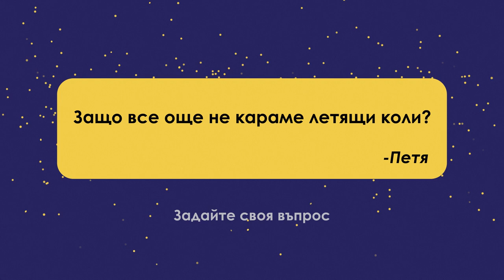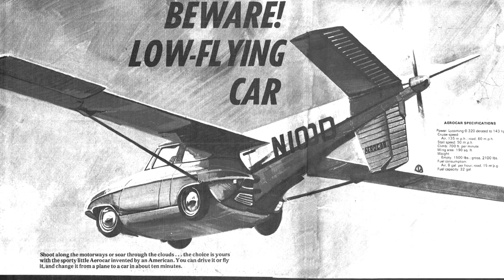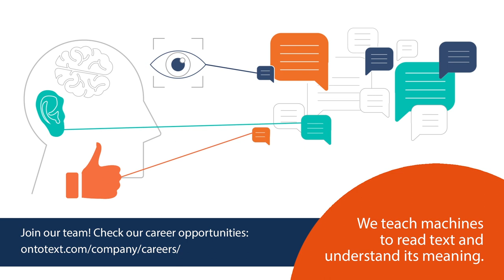Защо още не караме летящи коли?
Това е рубриката “Няма глупави въпроси” на Ratio - мястото, където можете свободно да зададете всякакви въпроси, които ви вълнуват, а ние се ангажираме да намерим най-подходящия човек, който да отговори.

В този епизод ще полетим към хоризонта, адресирайки следния въпрос: Защо все още не караме летящи коли? Въпросът ни изпрати Петя. И наистина, през последните 2-3 десетилетия толкова много иновации навлязоха в живота и се превърнаха в нещо обичайно, но летящите автомобили, които сме свикнали да виждаме в научно-фантаастичните романи и филми. Но каква е причината за това? Какви опити са правени през годините за изобретяването на летящи автомобили и дали все пак можем да очакваме такива да се появят скоро в небето над къщата ни.

На всичко това ще хвърли повече светлина Бойко Неов, молекулярен биолог с обширни познания в сферата на невронауките, химията, физиката и други.

И не забравяйте, Няма Глупави Въпроси! :)